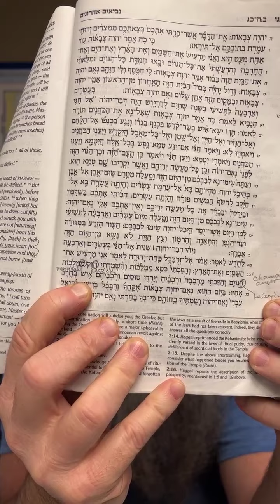Zachariah Class #8 - 04Mar2022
Zachariah Class #8 / Zechariah Class #8 (Haggai)
Kabbalah of Adam,
Mike Mattlage,